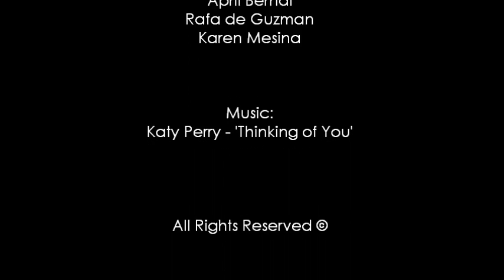POLE DOLLS ~ Debut Performance @ MUSIC BOX: BP Concert (3.22.13)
POLE DOLLS' Debut Performance

MUSIC BOX: The Brewing Point Dance Studio Concert
March 22, 2013 @ The Meralco Theatre - Manila, Philippines

POLE DOLLS:
Janina Bagalacsa
Paula Bianca Colon
ZhaZha Cabantog
Katherine Ongchangco
Reign Josue
April Bernal
Rafa de Guzman
Karen Mesina